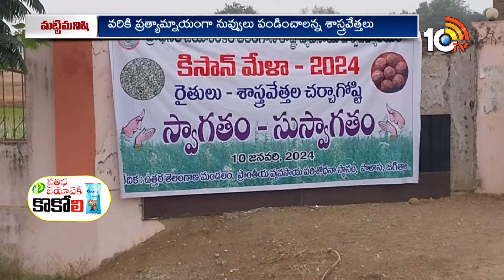Kissan Mela | నువ్వుల సాగుపై కిసాన్ మేళా | Matti Manishi | 10TV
►For Latest Updates Follow Our WhatsApp Channel

10TV is one of the Largest Content producing Telugu News Channel in Telugu States. Its one of the leaders in the production and broadcasting of un-biased and comprehensive news.
10TV offers round the clock coverage of latest breaking news and unique mix of news bulletins, current affairs and Entertainment programmes.
10TV Youtube Channel offers Latest News from Telugu States, Politics, Entertainment, Health, Sports Lifestyle, Devotional, National News, International News and lot more.!

హాయ్,
10టీవీ యూట్యూబ్ చానల్‌కి స్వాగతం. 10టీవీలో ప్రసారమయ్యే కథనాలతో పాటు ఆసక్తికరమైన మరెన్నో అంశాలను 10టీవీ యూట్యూబ్ చానల్లో మీకు అందిస్తాం. మా వీడియోలలో మీకు నచ్చిన వాటిని మాకు తెలియజేయండి. అలాంటి మరిన్ని కథనాలను మీకు అందించేందుకు ప్రయత్నిస్తాం. నచ్చిన వీడియోలను మరింత మందికి షేర్ చేయండి. చానల్‌ను సబ్‌స్క్రైబ్ చేయడం మరిచిపోకండి. ధన్యవాదములు.!